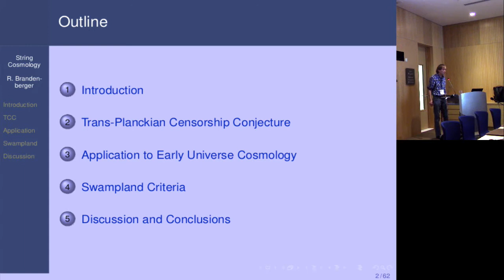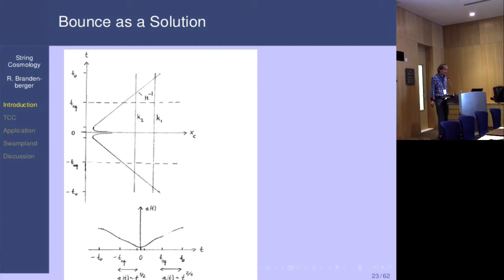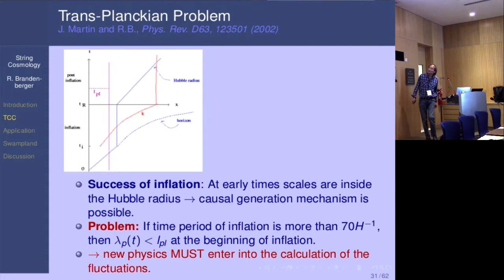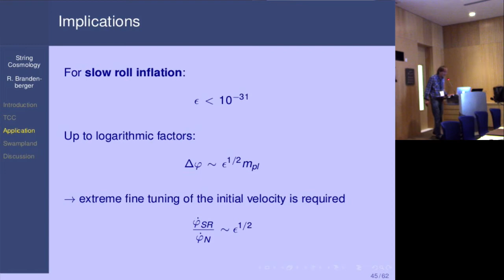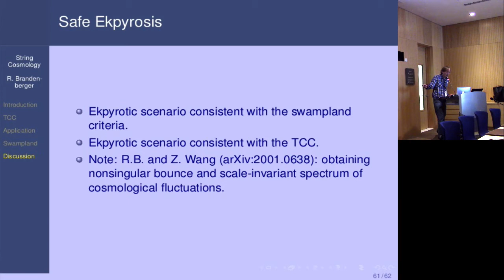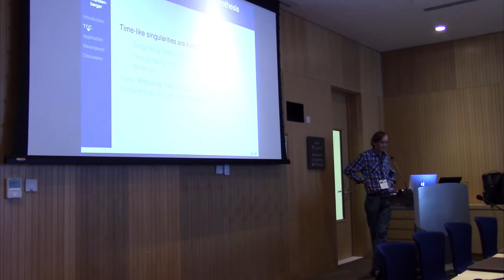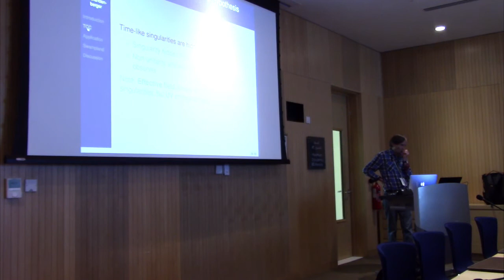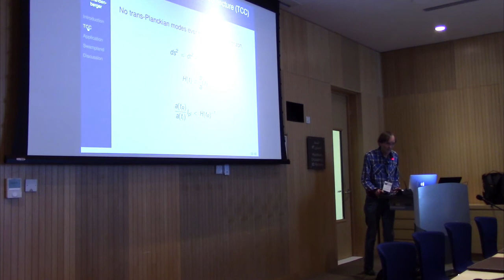Robert Brandenberger, Trans-Planckian Censorship Conjecture & Implications for Early Universe Cos...